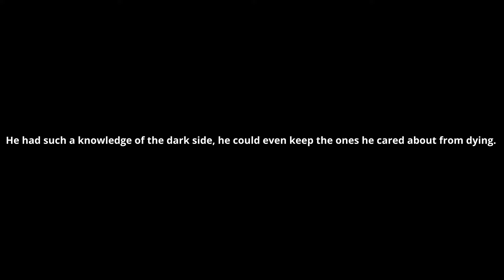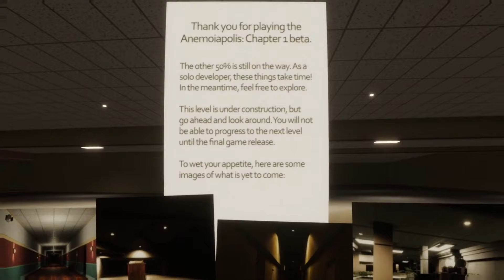This Game Hijacks your BRAIN!!! | Anemoiapolis Full Game Beta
This game makes you see things and hijacks your brain!! This is probably the most unnerving game I have ever played!!